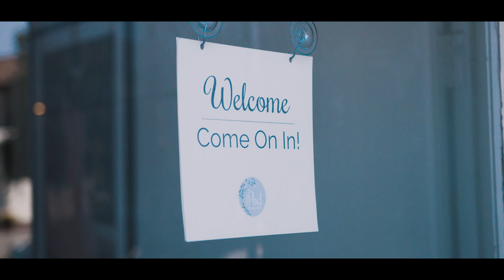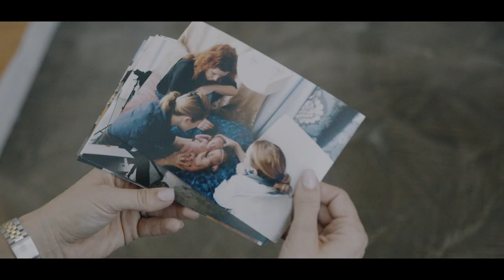Yelp's Behind the Business: The Pod Photography (SUCCESS STORY)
Erika from The Pod Photography shares her insights on how she manages her business on Yelp.

One of the issues facing small businesses is there isn't always enough bandwidth to cover marketing. So Yelp is a great way to get clients calling.

Some of her best advice is to upload lots of images to your Yelp Business page, fill out all the business information on the page and respond quickly to reviews. She also focuses on her customer and curates the experience based on what they respond to.